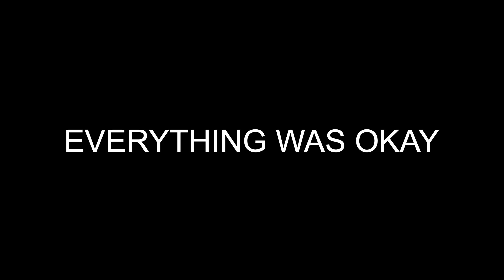Om Ka Ultra Sound Karwana Padha 😳